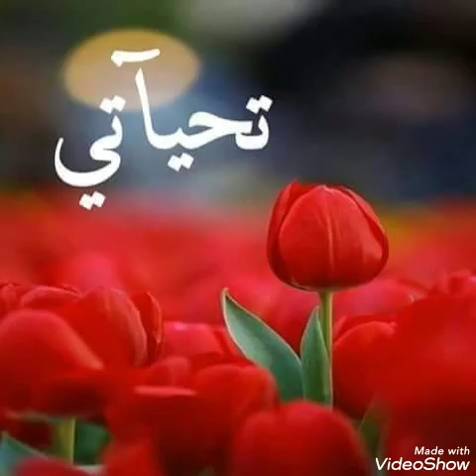تعالوا معنا لنشوف تجهيزات راس السنة الميلاديه 2020 بمول هستورياباسطنبول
# مول هستوريا باسطنبول#راس السنة الميلادية #٢٠٢٠